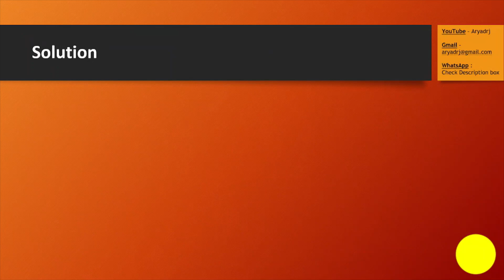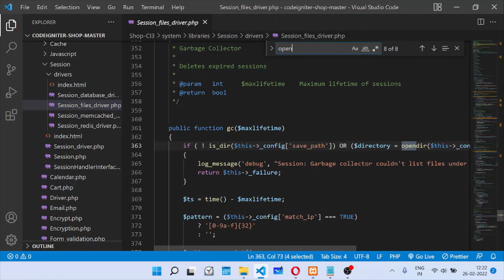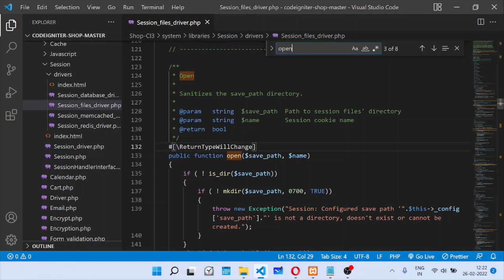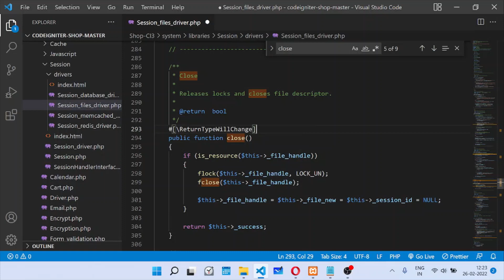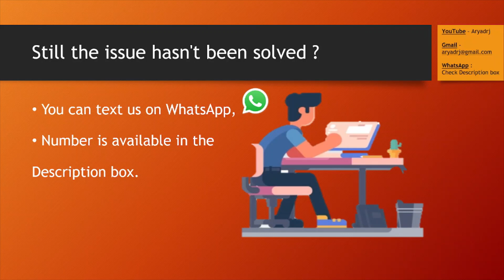A PHP Error was encountered | Message:Return type of CI_Session_files_driver |Severity| Aryadrj | IT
Topic :
-  A PHP Error was encountered
-  Severity: 8192
-  Message: Return type of CI_Session_files_driver::open($save_path, $name) should either be compatible with SessionHandlerInterface::open(string $path, string $name): bool, or the #[\ReturnTypeWillChange] attribute should be used to temporarily suppress the notice
-  Backtrace,
Function: require_once,

c++ developer,
programming world,
Technical news,
Technical,
programming update,
programming news,
daily technical news,
Placement tips,
VTU ,
IIT ,
Coding ,
Coding tips,
A PHP Error,
Severity: 8192,
CI_Session_files_driver,
PHP freelancer,
PHP coding,
Backtrace,
Function: require_once,
php project,
php advanced tutorial,
a php error was encountered in hindi,
a php error was encountered severity warning,
a php error was encountered severity 8192,